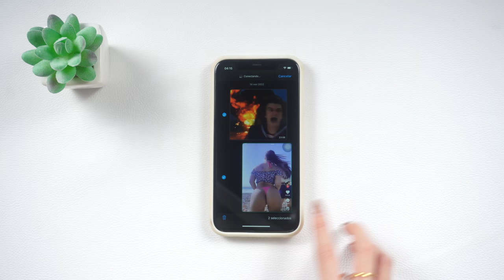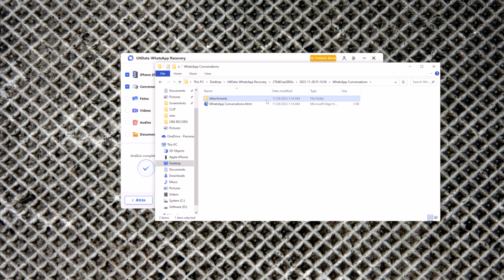WHATSAPP｜secreto de recuperar Chats de WhatsApp sin copia de seguridad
Hoy te muestra método más siemple para recuperar conversaciones de WhatsApp sin copia de seguridad

Tu mejor programa para la recuperación de datos de Android

⏰ Capítulos:
0:00 Introducción y vista previa
0:21 Paso 1: conectar el iPhone a la computadora
0:45 Paso 2: escanear datos de WhatsApp

📖 Guía relacionada: Cómo recuperar mensajes de WhatsApp sin copia de seguridad

📃 Artículo relacionado: Cómo recuperar datos de iPhone, iPad o iPod Touch directamente